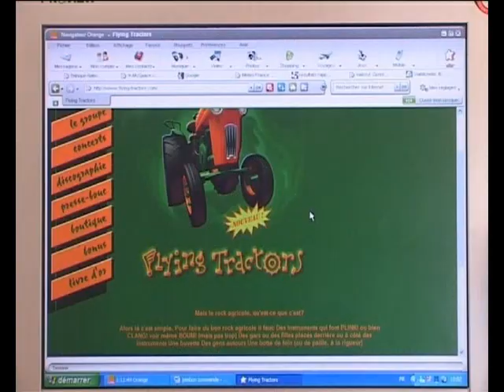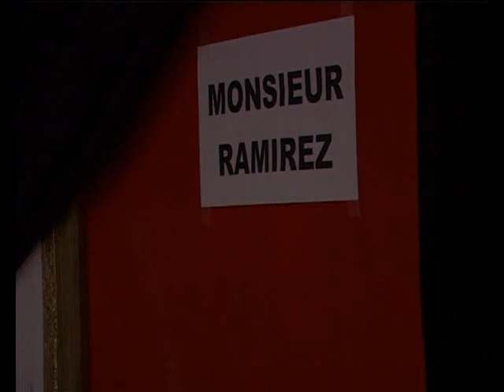Tout va mal !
Film promotionnel pour la Maison Flying Tractors